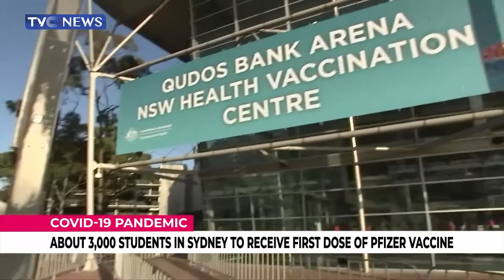[COVID-19 UPDATE] About 3,000 Students In Sydney To Receive First Dose Of Pfizer Vaccine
About 3,000 year 12 students from eight Local Government Areas (LGAs) of concern are set to receive their first dose of the Pfizer vaccine in Sydney today.

Thousands of students from the Liverpool, Fairfield, Canterbury-Bankstown, Cumberland, Parramatta, Blacktown, Georges River, and Campbelltown LGAs are expected to take part in the two-week program at Qudos Bank Arena at Sydney Olympic Park.

A Western Sydney Local Health District spokesperson said they were thrilled the centre was fully booked on its opening day with "almost 3,000 year 12 students set to receive their COVID-19 vaccinations".